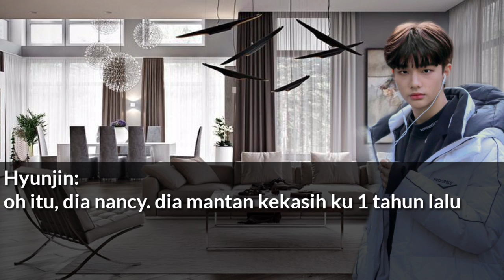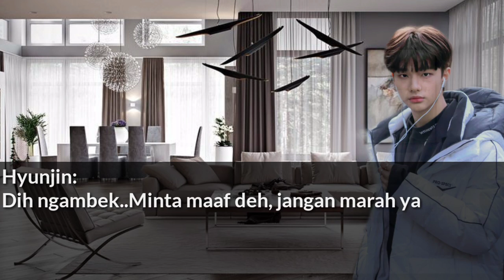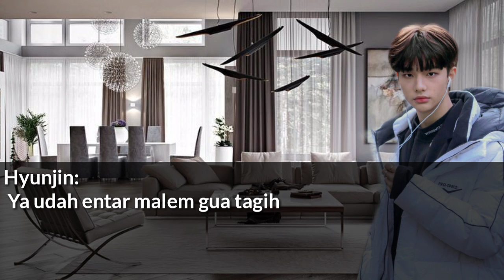HYUNJIN FF "Stay With Me" Eps.03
may not download this video
Maaf upload telat..